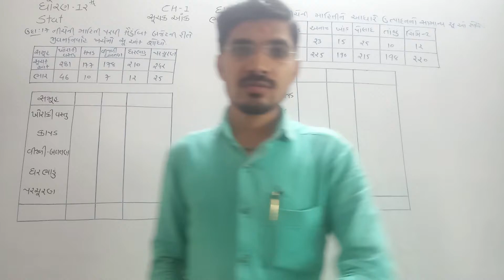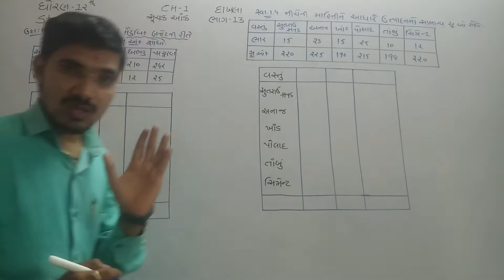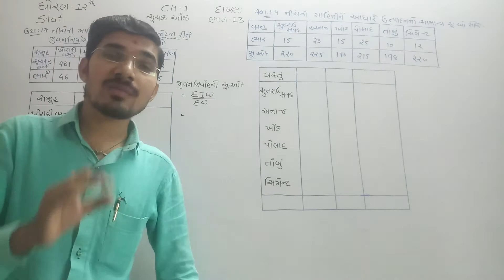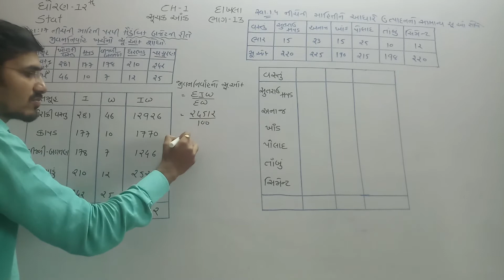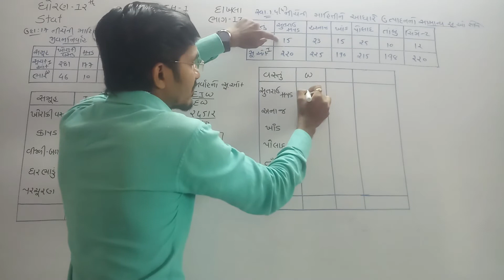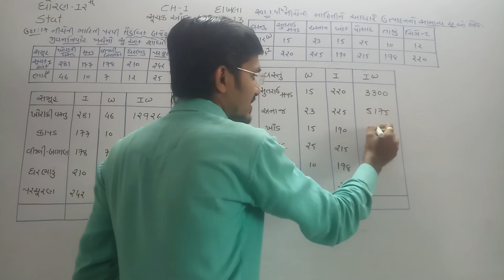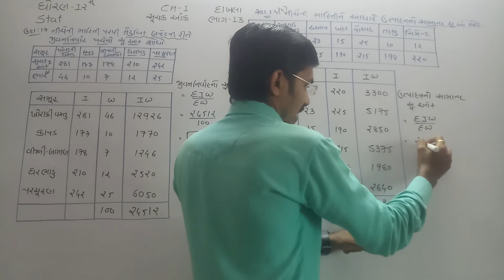Yogesh Sir STAT ધોરણ-12 CH-1 સૂચકઆંક દાખલા ભાગ-13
ઉદાહરણ-17 અને સ્વાધ્યાય-1.4 પ્રશ્ન-4
YOGESH SIR 99250_60976
GSEB Yogesh Sir#STAT#ધોરણ-12#CH-1#સૂચકઆંક#દાખલા ભાગ-13#